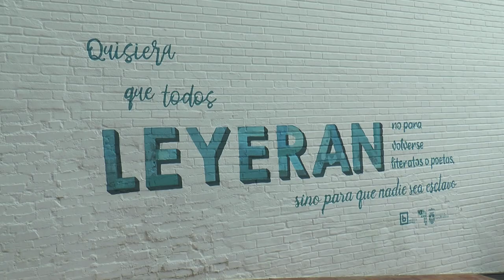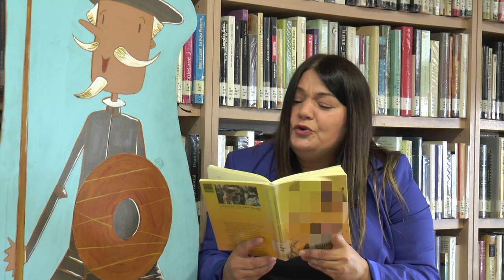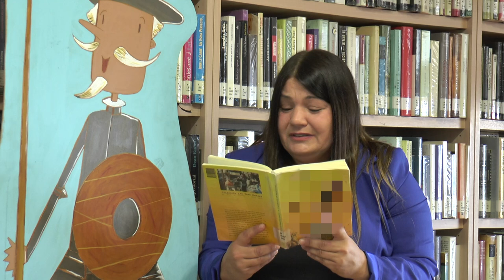Feria del Libro Benalmádena 2021. El reto de los 6 libros. Reto 2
Compartimos el segundo libro ¿conseguiste resolver el primero? Una pista más para resolver la incógnita final.

Una fantasía muy fantasiosa, pues un personaje de cuento está perdido en la gran ciudad...